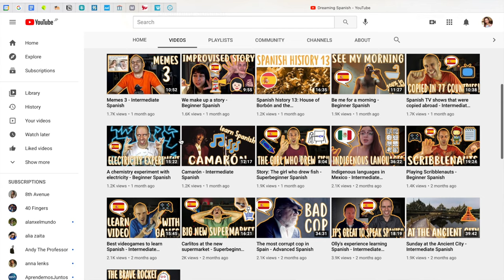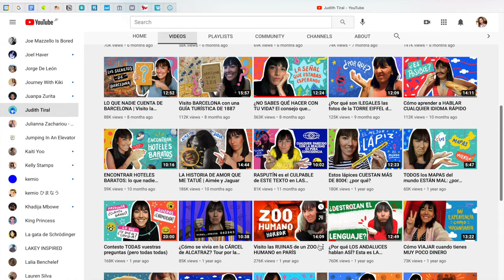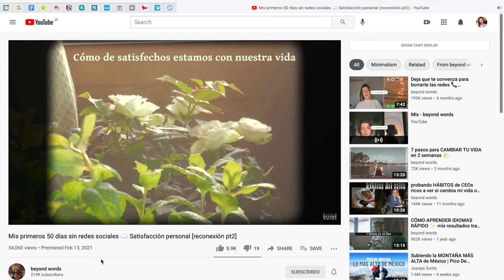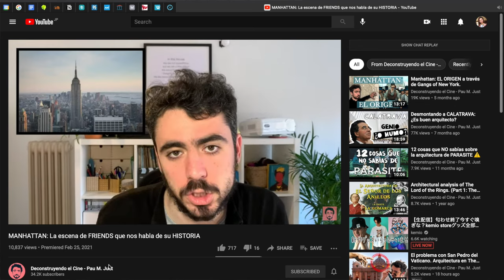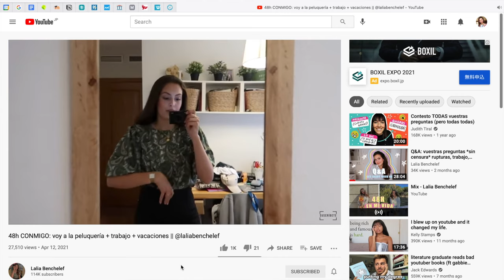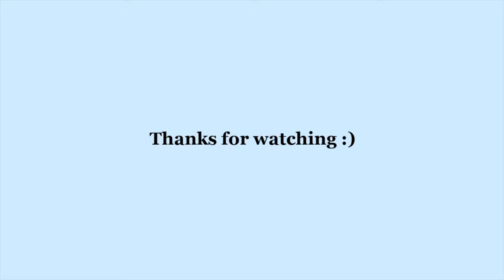12 Best YouTubers to Learn Spanish part 1 || favorite Spanish YouTubers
Here's a list of 12 Spanish speaking YouTube channels that will help your learn Spanish! Hope it helps!🤍

🌟Time stamps🌟

0:00 - 0:50 intro
0:50 - 2:24 actually trying to help you learn spanish
2:24 - 4:17 senpais of life
4:17 - 5:33 "watch me travel while you're stuck at home"
5:33 - 7:30 for your entertainment
7:30 - 8:36 outro

🌟Channels🌟

1.  @DreamingSpanish
2. @spanishafterhours
3. @EasySpanish
4. @Tesla-i4z
5. @judithtiral5713
6. @irisreescribetuhistoria
7. @beyondwords
8. @JorgeDeLeonMx
9. @enriquealex
10. @PauMJust
11. @danielillescas
12. @LaliaBenchelef

🌟Music🌟

Thanks for taking the time to watch this video! I appreciate it so much🤍

🌟common questions🌟

where are you from? - Tokyo, Japan 🇯🇵